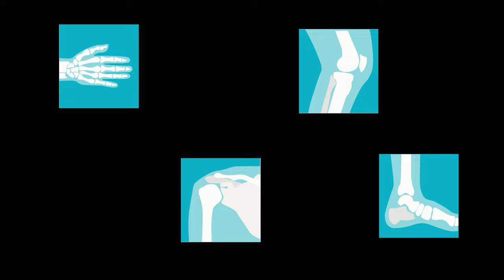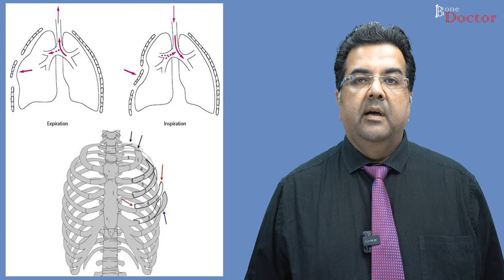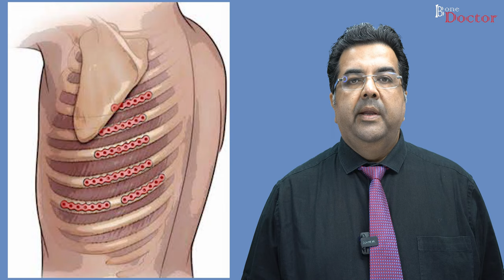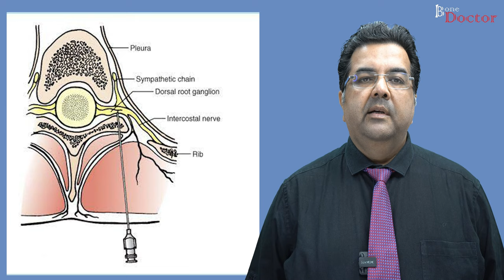RIB FRACTURES - EPISODE 29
RIB FRACTURES - EPISODE 29, explains low and high velocity injuries to the ribs. diagnosis, pain management, growing need for operativeplating of rib fractures explained.

Khar Division
Mumbai, India.